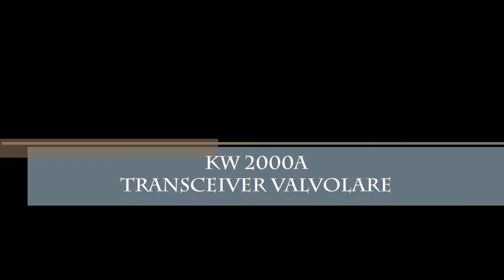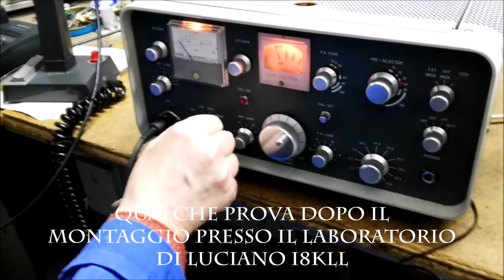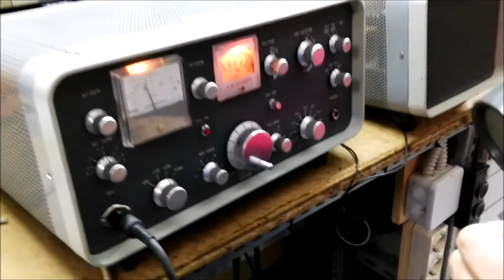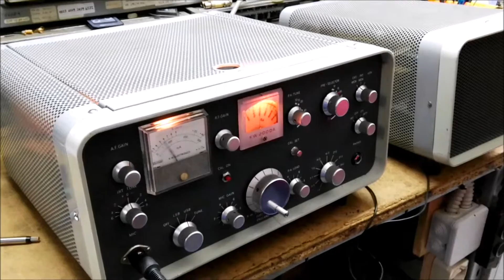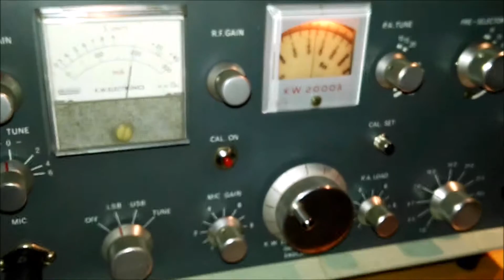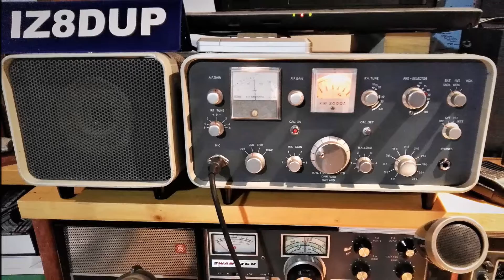KW2000A - Transceiver Valvolare - Restored -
Transceiver Valvolare - KW2000A, - costruito dalla: K.W. ELETTRONICS LTD DARTFORD ENGLAND nel 1964. Apparecchio denominato in Italia, " Collins dei poveri", perchè quasi identico ai Collins ma solo costruito in Inghilterra e venduto all'epoca a un prezzo molto più competitivo.
l'apparecchio è stato smontato ripulito e riallineato da I8KLL Luciano Fiorillo, presso il suo  laboratorio. Fornisce una potenza d'uscita di circa 120 W.